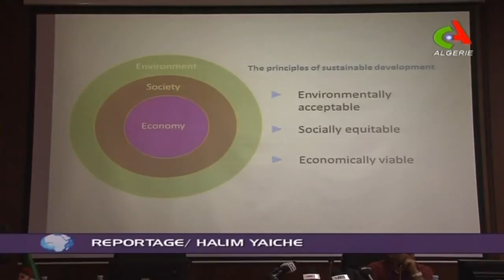Algérie Conférence sur Limpact de laquaculture sur léconomie et lenvironnement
TV Algerie IN Youtube | HD

algerie,
algérie,
algeria,
الجزائر,
alger,
algerie 2015,
algerie foot 2015,
constantine algerie,
alhan wa chabab 2015,
alhane wa chabab 2015,
maroc,
algerie maroc,
familatna ( فاملتنا,
قناة الشروق خط احمر,
الشروق tv,
cheb,
tlemcen 2015,
tv algerie,
algerie constantine,
kbc tv algerie,
الجزائرية tv,
essetif,
algerie الجزائر,
فاملتنا,
youtube_dz,
you_tube_dz,
youtube_dz,
youtube_video,
www_youtube,
youtube_videos,
dz_foot,
algerie_dz,
Youtube_Algerie,
foros_dz,
dz_musique,
CanalAlgérie,
Algérie,
foot,
REPORTAGE,
prostitution,
algeria,
kif,
bejaîa,
drouge,
ENTV,
Only in Algeria,